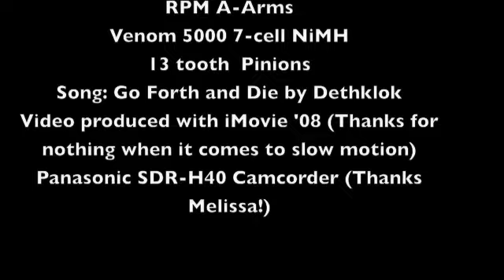E-Maxx 1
My Landlord's E-Maxx trying to jump over a rock and just driving around. Stock spur, 13-tooth pinion. Dual Venom 8.4v 5000mAh batteries and RPM Front arms.